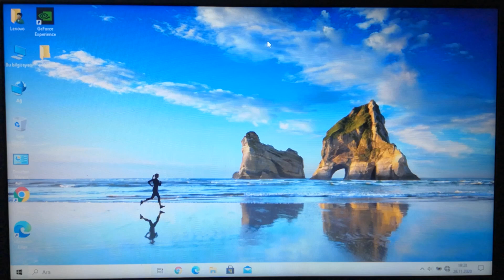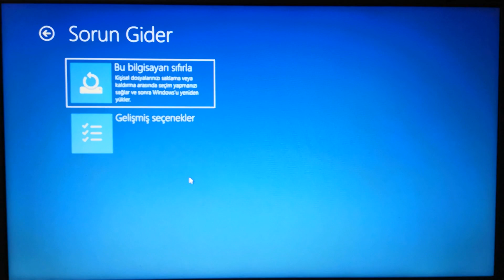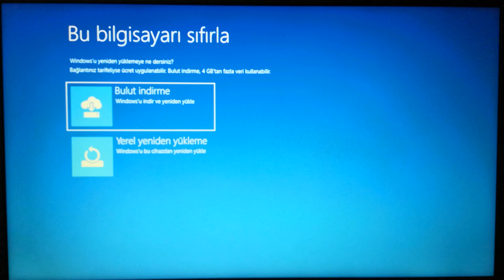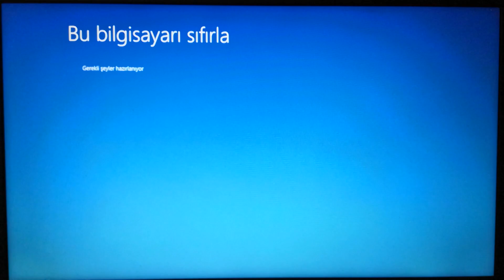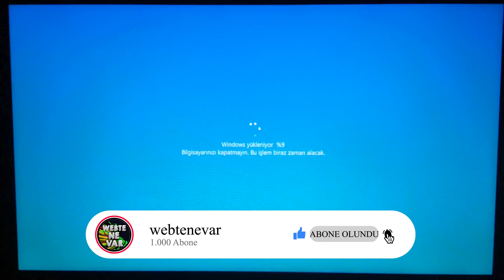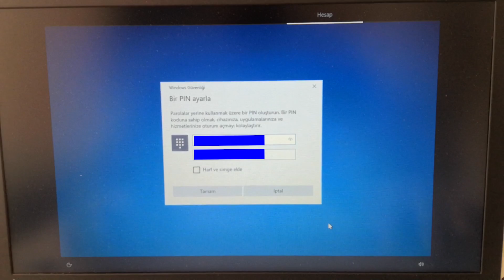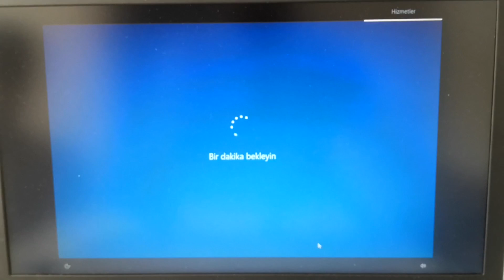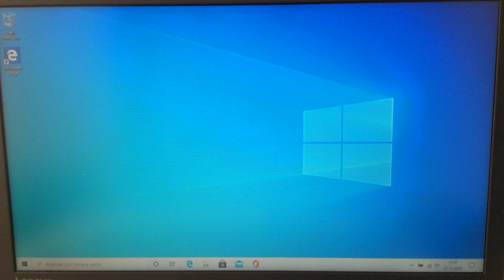Windows 10 Format Atma ! (CD'siz - Programsız)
Merhaba arkadaşlar, bu videomuzda evde basit bir şekilde format atma konusundan bahsettik. Bu konunun tüm adımlarını ayrıntılı bir şekilde uygulamalı olarak anlattık. Burada önemli olan nokta bu işlemi yapmadan önce dosyalarınızı bir flash veya diske aktarmanızdır. Umarız bu videomuz sizin için yararlı olur. İyi seyirler 😊

➤ En İyi 5 Elektrikli Scooter 2023 | İzlemeden Almayın! (Her Bütçeye Uygun)
➤ İzlemiş olduğunuz "Windows 10 Format Atma" videomuzun 2021 versiyonunu yani daha detaylı, kaliteli ve sorularınıza cevap bulabileceğiniz halini çektiğimiz videomuzu da buradan izleyebilirsiniz
➤ Format Sonrası Yapılması Gerekenler | Windows 10 Kurulum Sonrası Ayarlar videomuzu da buradan izleyebilirsiniz
➤ iPhone 11 Aldım | 2022'de iPhone 11 Alınır mı?
➤ Bilgisayar Hızlandırma ve FPS Arttırma Ayarları | 2021 EN GÜNCEL Videomuzu İzleyebilirsiniz